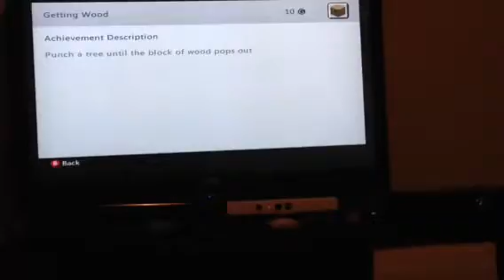Phoenix mine craft master first attempt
Phoenix's first attempt at a mine craft video  July 5